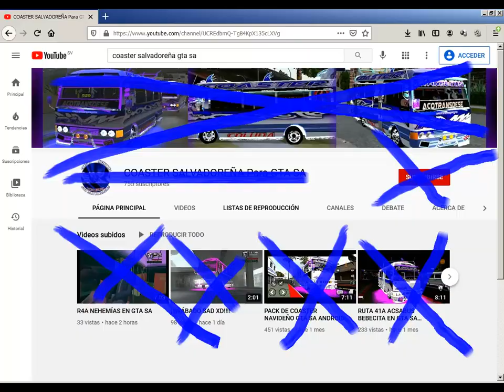Artilleria Pesada Mods 503 GTA SA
a ver copia esto rata floja HDP